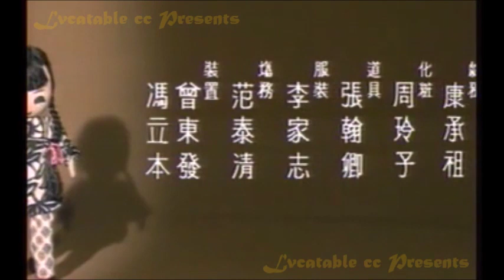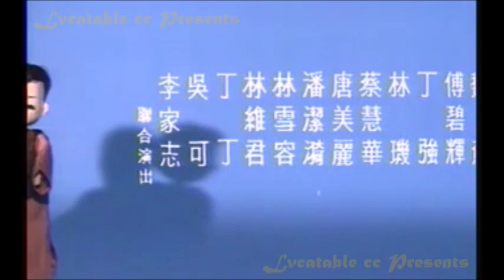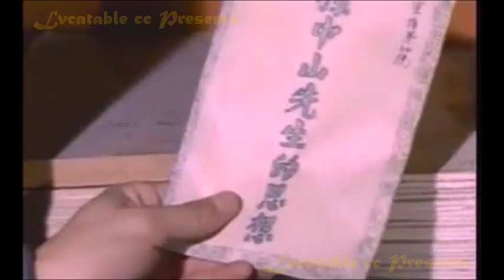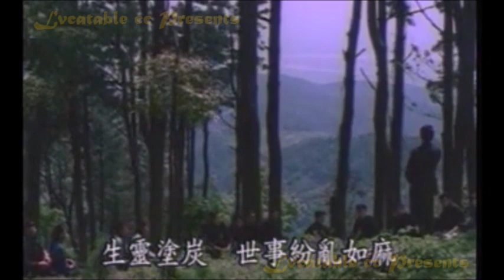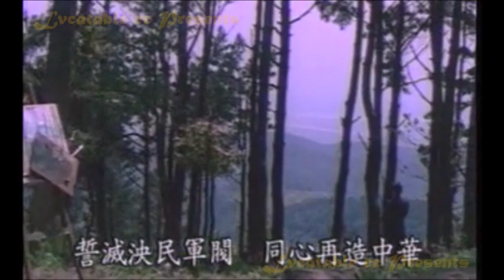國語長片 ~ 婉君表妹 ~ 唐寶雲、江明 、王戎、馮海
~ 鄭重聲明 : 電影《婉君表妹》乃百分百台灣電影，絕非甚麼 "中国台湾”。特此上載原裝電影，以正視聽。~

婉君表妹 (1965)
Four Loves
地區: 台灣
語言: 國語
片種: 劇情
上映日期: 08/24/1965

導演 : 李行
原著 : 瓊瑤
編劇 : 周旭江
監製 : 胡健中

演員
唐寶雲 ... 夏婉君
江明 ... 周伯健
王戎 ... 周仲康
馮海 ... 周叔豪
魏蘇 ... 周爸
傅碧輝 ... 周媽
謝玲玲 ... 夏婉君(幼年)
嚴禮 ... 伯健(幼年)
余繼孔 ... 仲康(幼年)
巴戈 ... 周叔豪(幼年)
李家志
吳可
丁丁
林維君
林璣
林雪容
潘潔漪 ... 佘媽
丁強
蔡慧華
丁珮
陳國鈞

出品公司 : 中央電影事業股份有限公司
攝影 : 賴成英
燈光 : 吳鑄
服裝指導 : 段凌
化妝 : 周玲子
剪接 : 沈業康
錄音 : 葉庭樾
策劃 : 劉藝
製片 : 龔弘
拍攝地點 : 台灣

Source : HKMDB